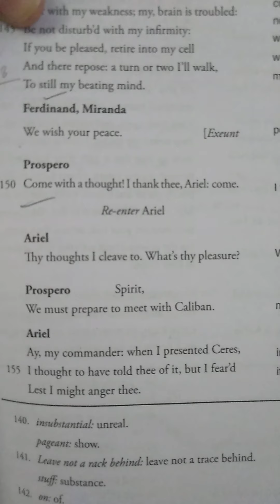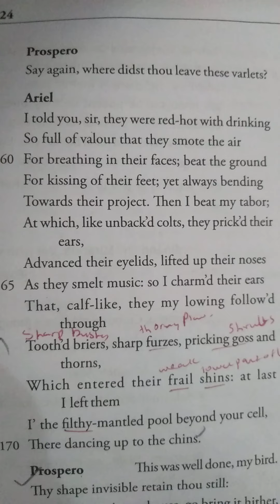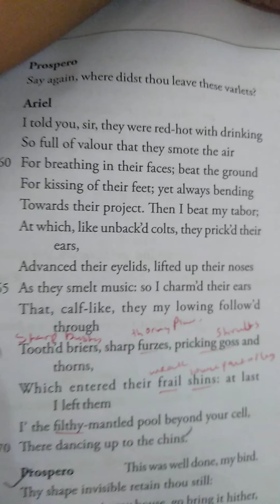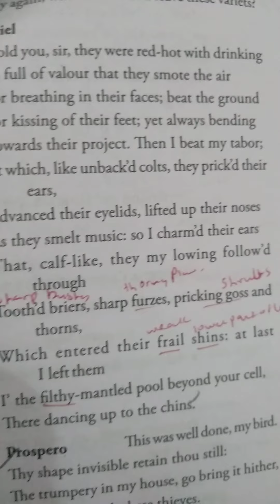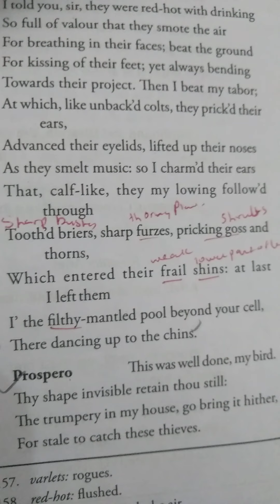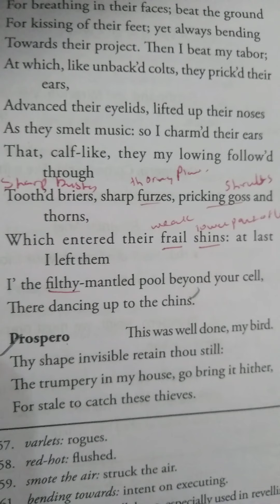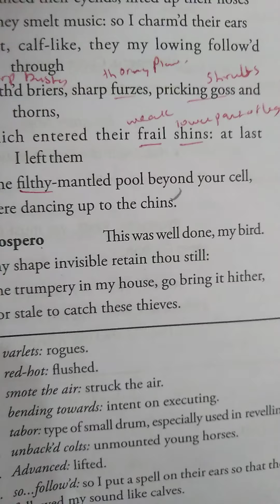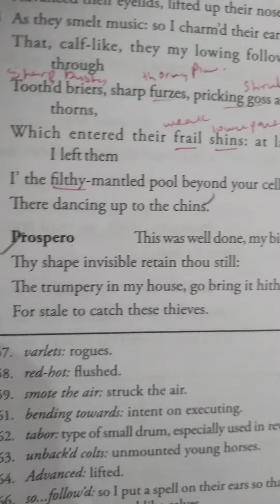Class XII English literature The Tempest Act IV Scene i lines ( 150-170)